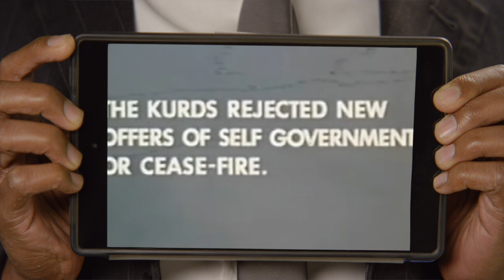Stefan and the Revolution Intro Rojava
The Syrian civil war has been one of the bloodiest civil wars of the decade leaving hundreds of thousands dead and millions displaced. The conflict, which originated in a rebellion against Syrian dictator Bashar Assad, has since spiraled into a seemingly endless cycle of violence, drawing in a number of international players in - from Turkey, Iran, Israel, and Saudi Arabia to Russia, Great Britain, and the United States. The war is often portrayed as being between a ruthless secular dictatorship and an opposition that has, over the years, come to be dominated by the most brutal and hardline Islamist groups, most notably ISIS. However, in Syria’s predominantly Kurdish inhabited North East, known locally as “Rojava”, a different political force emerged, the YPG, a libertarian socialist militia that came to prominence in the context of the fight against ISIS. Although heavily criticized by elements of the western left for its military alliance with the United States, the organization also attracted support from many anarchists and socialists who went to fight alongside the Kurds. This week on this is Revolution, we speak to one such individual Stefan Bertram-Lee about what inspired him to join the Kurds and what he found when he arrived in “Rojava”.

THANKS Y'ALL